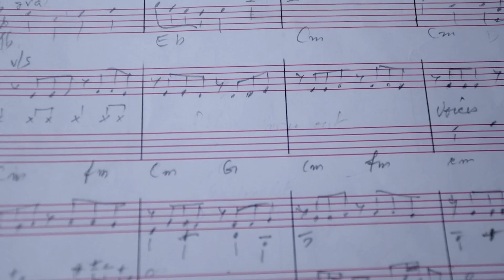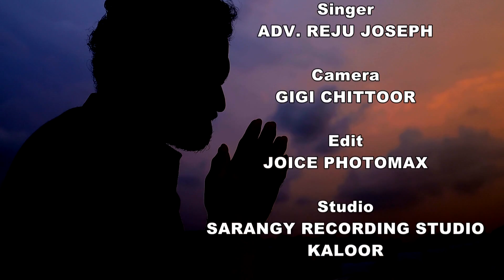Atma Nivedanam | Adv. Subal Paul | Jerry Amaldev | Reju Joseph | Holy Communion Song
ആത്മനിവേദനം | Atma Nivedanam | Holy Communion Song
Lyrics & Music: Adv. Subal Paul
Orchestration: Jerry Amaldev
Singer: Adv. Reju Joseph